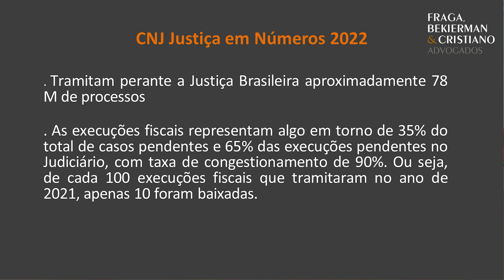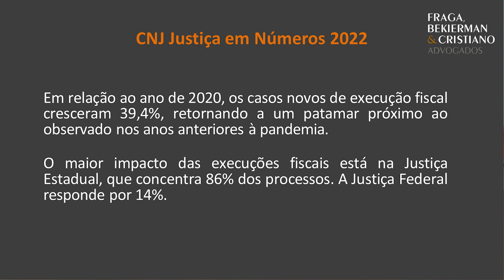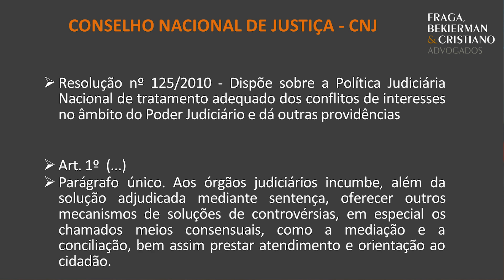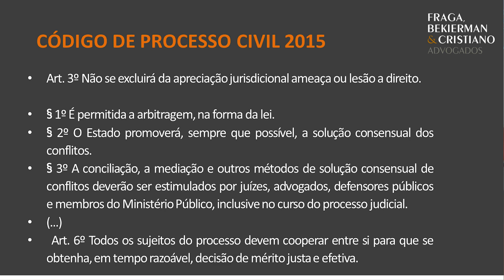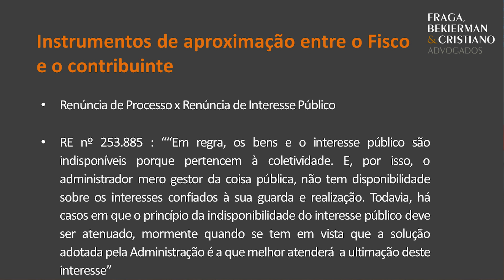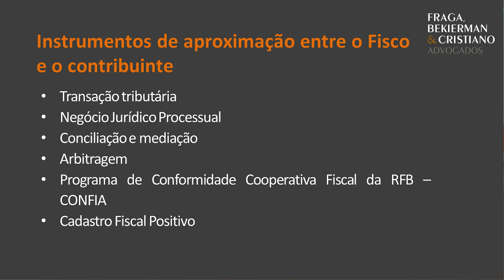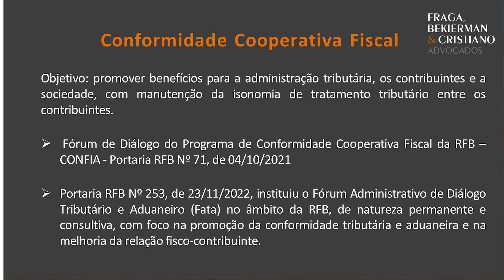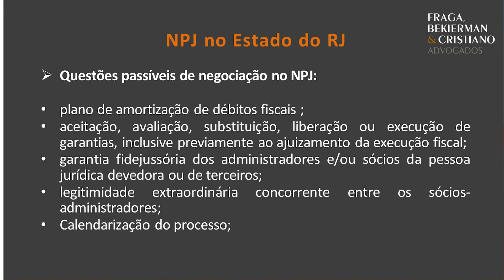Desafios de Execução Fiscal e Recuperação de Créditos Inscritos em Dívida Ativa (Tarde - Parte 2)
Consensualidade na Administração Tributária: Instrumentos de Aproximação entre o Fisco e o Contribuinte:
Daniela Ávila
Nicola Tutungi Júnior
Gilberto Fraga
Paulo Fernando Souto Maior Borges

Data: 19/05/2023